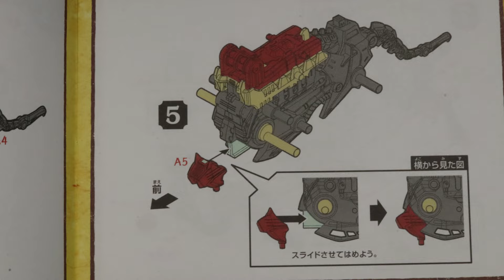【ZOIDS】ビーストライガーを全塗装する 10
今回で骨格形態の完成となる筈でしたが説明書を見まして、
まだ塗らなきゃいけないパーツが複数ある事が発覚 ／(^o^)＼
という事で作業的には脚部が出来ただけ、みたいな感じに😅